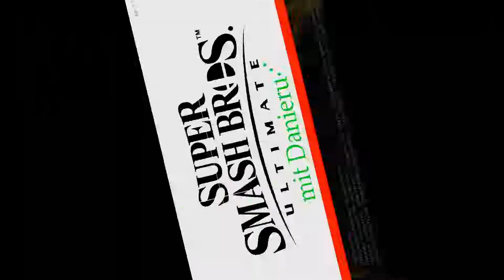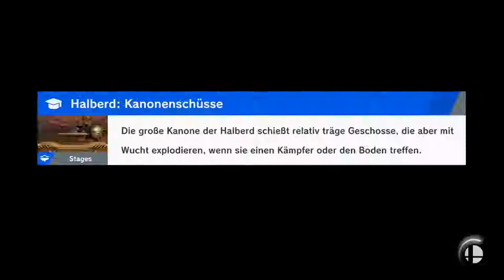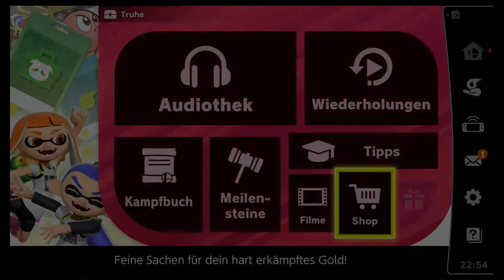Geistertafel + Ike Klassisch | Super Smash Bros Ultimate | Blind Deutsch Let's Play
Bääms!

Nintendo